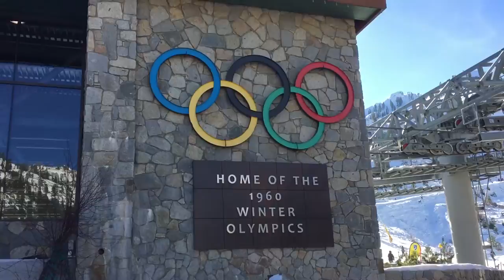Chi Gamma Epsilon: Lake Tahoe Senior Trip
- Squaw Valley Ski Resort
- Heavenly Mountain Resort
- SnowGlobe 2016

All footage shot on iPhone 6